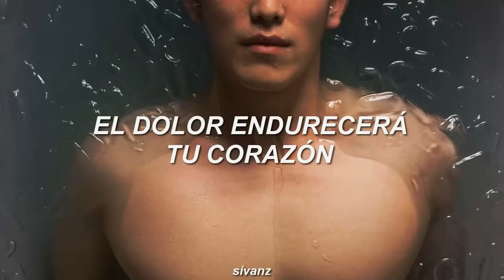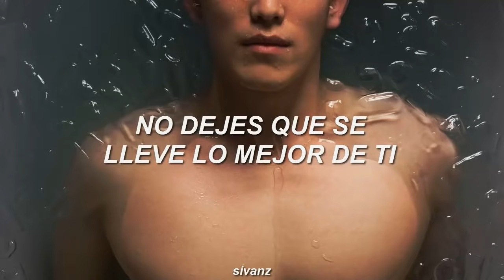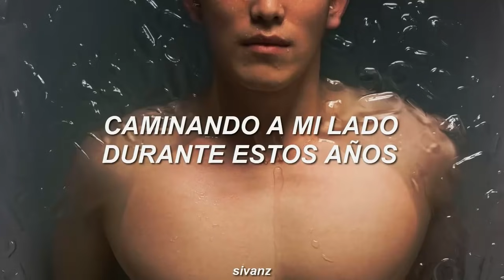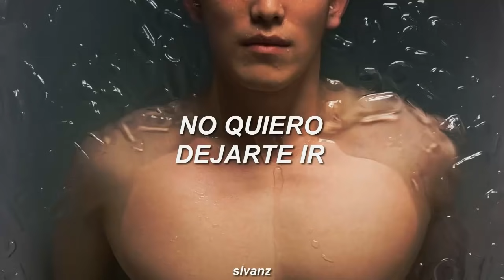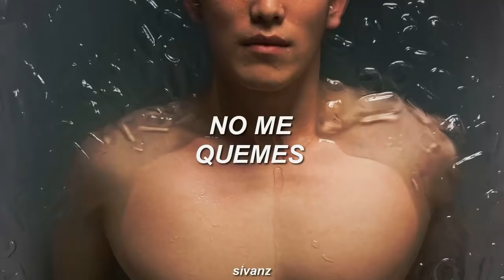Imagine Dragons - Burn Out (Traducida al Español)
LYRICS
[Verse 1]
Patience only gets you so far
Blood will get you further
Pain will only make your heart hard
Tossed in fury's weather
Innocence is beautiful to see
Won't you box it up for me? (For me)
For me

[Pre-Chorus]
Oh, give me strength, and give me peace
Does anyone out there want to hear me?

[Chorus]
It's just another downpour, don't let it get the best of you
It's only up from the floor, light everything inside of you
Don't burn out, don't burn out on me

[Verse 2]
Sadness is my enemy
I fear time will age him gently
Walking by my side for all these years
Seems that we've grown friendly
Happiness is beautiful to see
For me

[Bridge]
It's just another downpour
I won't

[Chorus]
I don't wanna let you go, I don't wanna let you go